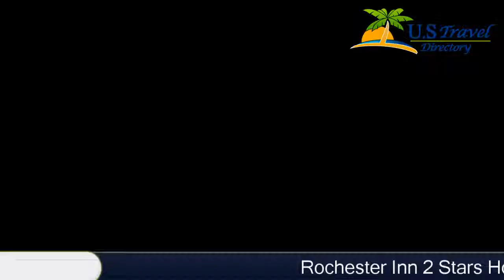Rochester Inn - Rochester Hotels, Minnesota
Rochester Inn 2 Stars Hotel in Rochester, Minnesota Within US Travel Directory One of our bestsellers in Rochester! This hotel is less than 5 minutes’ drive from the centre of Rochester, Minnesota. It features a light continental breakfast and free WiFi.A 40 inch flat-screen cable TV is included in each guest room at the Rochester Inn. Rooms are equipped with a microwave, fridge, and a tea/coffee maker. Extras include a hairdryer and alarm clock.Free parking and a free Mayo Clinic and Saint Mary's Hospital shuttle service is available to all guests at Rochester Inn. A vending machine for refreshments is provided.The Rochester Tour Company is 6 km from the Inn of Rochester. Apache Mall is just 2 minutes' drive away.

Location in : 1837 South Broadway, MN 55904, Rochester, Minnesota